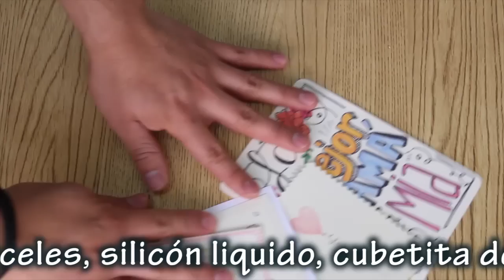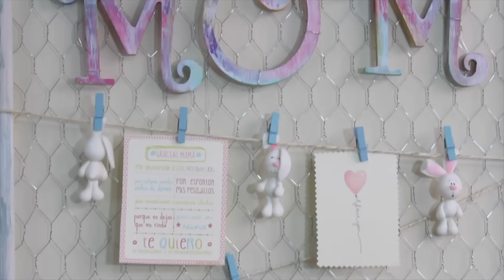Mamá coneja/ Feliz día de las Madres parte 2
En este video elaboramos un marco para colocar fotos o mensajes.

Medidas de los conejitos bebés.
Cuerpo - 1#3
Patitas - 1#1
Bracitos - 1/2#1
cabeza - 1#4
Orejas - 1#1
Orejas Internas  (rosa) 1/2#1

CREDITOS
Idea Original: Alberto González
Edición de video: Carlos Osorio y Elizabeth Jiménez
Dirección: Edgardo Vaca